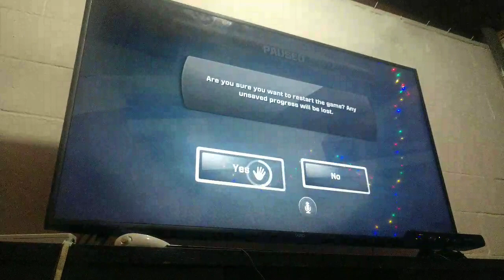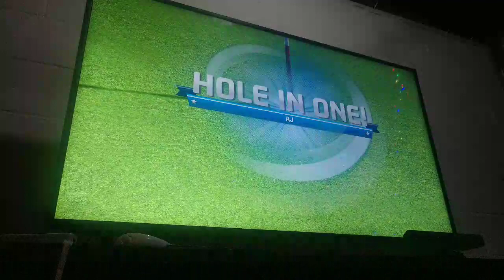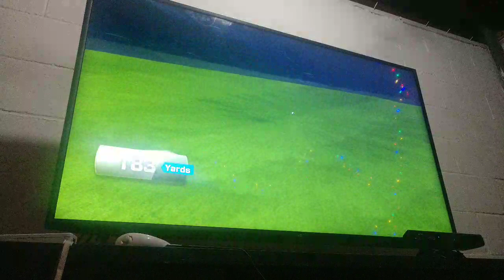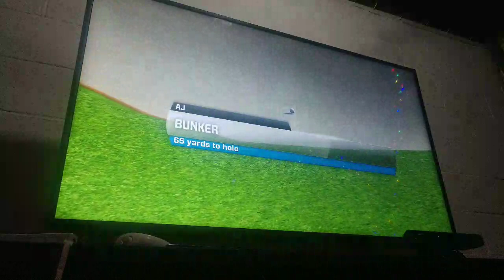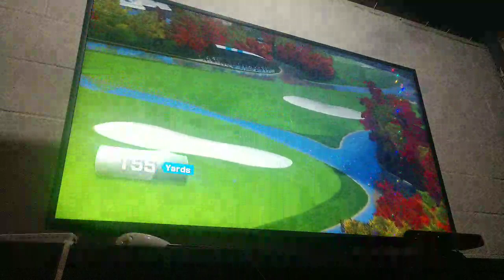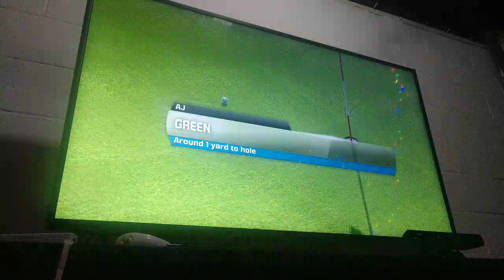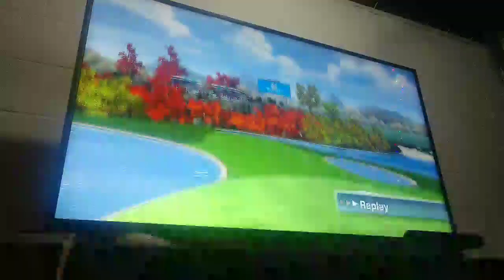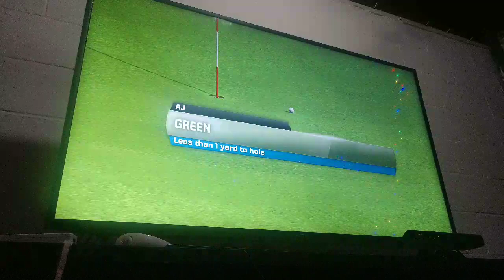Kinect Sports Golf in 13:58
Yeah there's music in this video its not mine don't get mad youtube